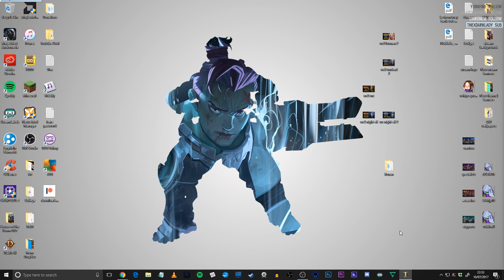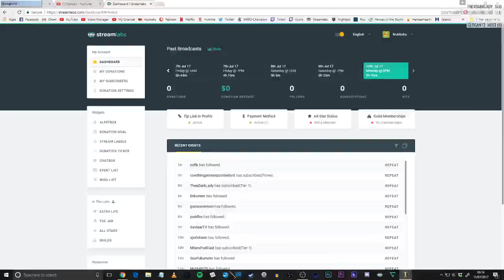Stronghold HD - classic castle building sim // Part 2 - The Rat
I build some castles in Stronghold! It's a classic RTS game... basically a medieval castle simulator :) lets play!